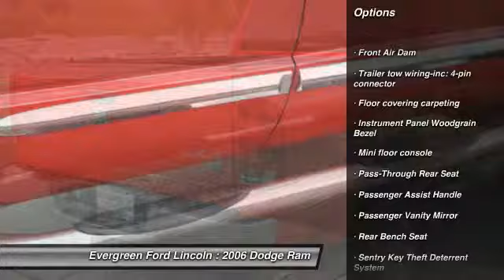2006 Dodge Ram Issaquah WA 15-1814A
2006 Dodge Ram 2500 Laramie 4WD

1500 18th Ave. Northwest

LIFTED! CUSTOM ALLOYS! WHEEL FLARES! Gorgeous 2006 Laramie Edition 2500 QuadCab 4x4 in Beautiful Bright Flame Red recently arrived on trade and it&#39;s Impressive from Every Angle! This Truck has all the Desirable Features and Upgrades on your wish list including the Premium 18inch Chrome Alloy Wheels, Nice Lift and Leveling Kit, Strong 5.7L Hemi V8 Powerplant, Automatic Transmission, Tow Pkg, Bedliner, Heated Light Grey Leather Seats, Multi-CD Audio System, Tube Step Running Boards, Painted Wheel Flares, Fog Lamps, only 92k miles, and a Comprehensive Master Technicians Safety Inspection and Detailing all done making this a best bet for your next 4x4! Hurry in before its gone.   All prices are subject to change without notice. We reserve the right to refuse to honor any incorrect internet prices as we cannot account for human or technical error.